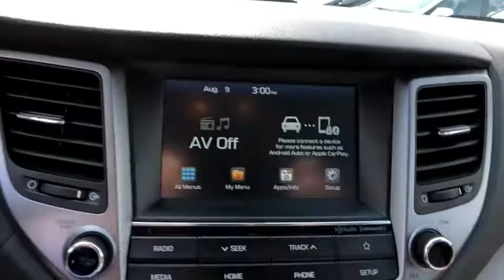2018 Hyundai Tucson Danbury, Newtown, Ridgefield, Brookfiels, New Fairfield, CT H12336